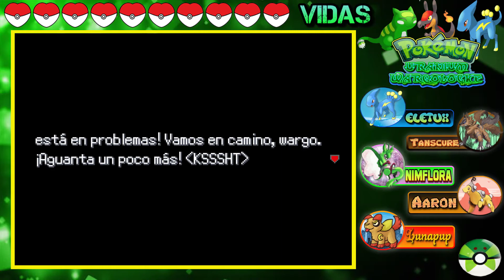😃🥴¡Explorando la planta nuclear!😊😱Pokémon uranium wargolocke Ep.12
Un me gusta ayuda mucho chicos.😊😊😊😊😊🙂🙂👍👍
Las reglas.
Puedo comprar una curación con cada persona que me las pueda vender.
Solo puedo capturar un pokemon por ruta, el primero o el segundo a de la ruta, si elijo saltar el primero el segundo es obligatorio.
Si encuentro un max revivir puedo revivir a un pokémon pero no añadirme una vida.
Se puede atrapar cualquier pokémon con características de sabueso.